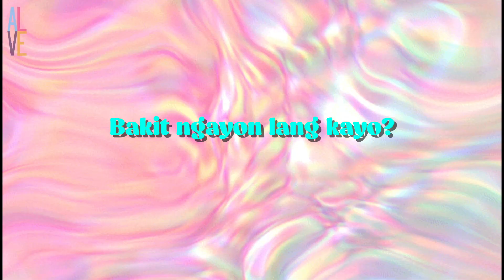4 MINUTES EP 1 REACTION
This reaction video and its contents are for adult viewing.